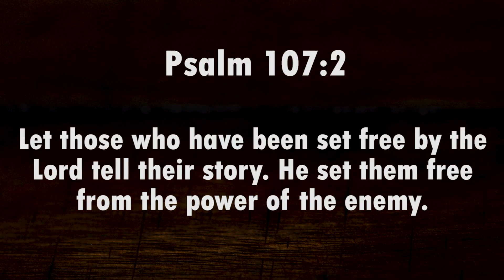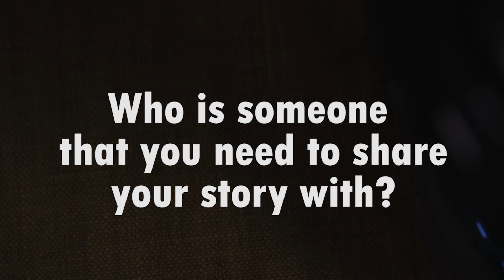GNN Report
In this episode, Jeremy, Jennifer, and Les talk about what it means to share the good news with others.

Key Bible Verse: Psalm 107:2

Questions for you to discuss as a family:

Have you ever shared your story with anyone?

Who is someone that you need to share your story with?